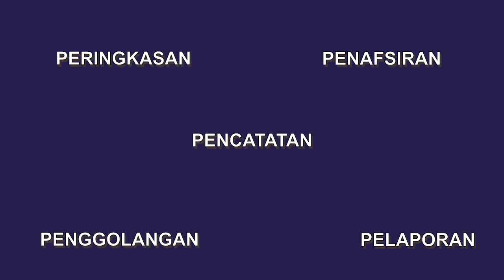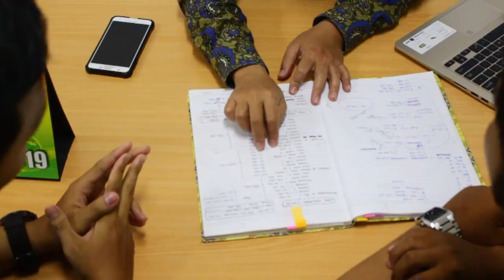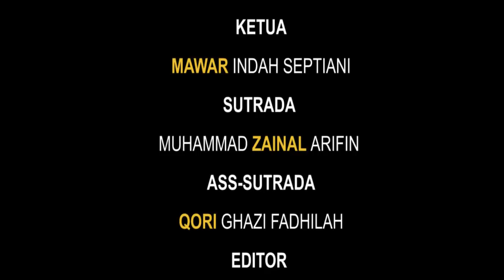Akuntansi ..Apa siih..??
Menceritakan tentang awal mula sejarah terbentuknya akuntansi dan terdapat beberapa scene yang menampilkan ”Animasi dan Motion Graphic” serta dalam Video Dokumenter akuntansi kami menghadirkan seorang Dosen sebagai narasumber yang sudah berpengalaman dalam bidang Akuntansi.

Pembicara:
Dr. Dadan Ramdhani, Se.,M.Si.,Akt.,CA.